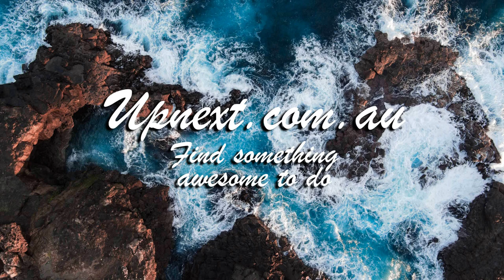New Sydney Events as at 02 Nov 2023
The Big Bang Emerging Group Show - Sydney CBD Gallery 2023

Santa at the Summit of the Sydney Harbour Bridge 2023